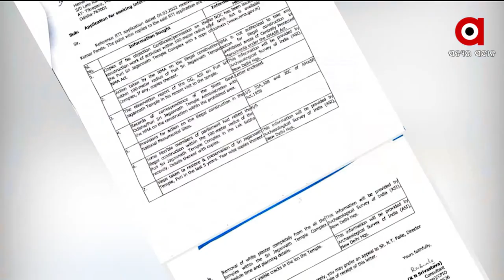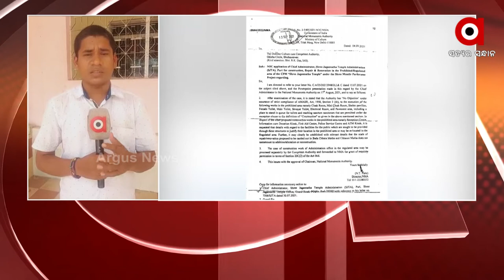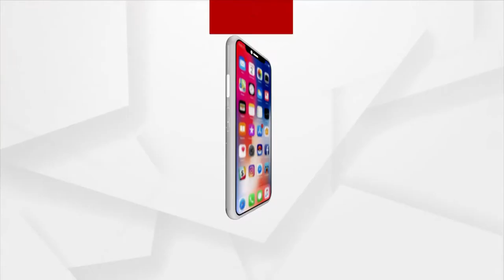BIG BREAKING : ଶ୍ରୀମନ୍ଦିର ପରିକ୍ରମା ମାର୍ଗ ପ୍ରସଙ୍ଗ